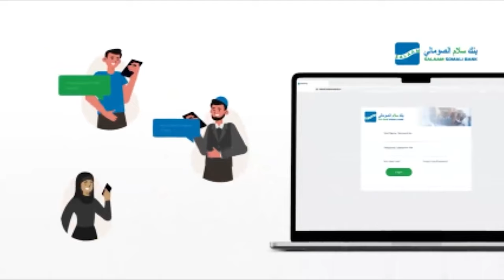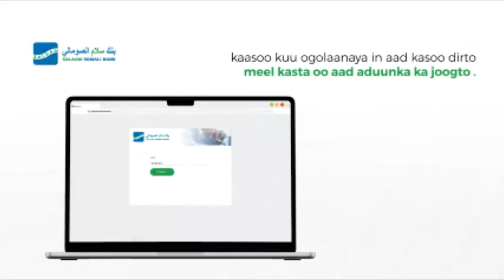MAXKAMADA:-Eedesayne Sayid Cali oo Diiday in uu Gubay Xaaskiisa,Qareenadiisa oo Dooda u dhigay...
MAXKAMADA:-Eedesayne Sayid Cali oo Diiday in uu Gubay Xaaskiisa,Qareenadiisa oo Dooda u dhigay in ay is Gubtay Luul C/casiis iyo Marqaatiyaal Goobjoog u ahaa Dhacda oo Maxkamada la geeyay,Haddaba muxuu noqon doonaa Dhamaadka kiiskan?